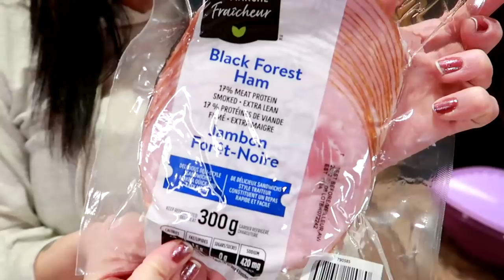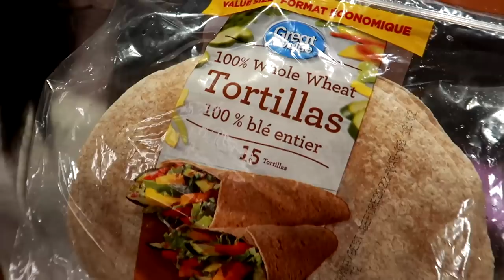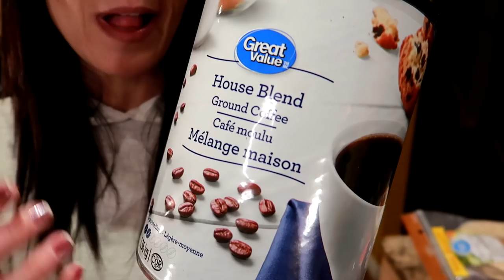3 Ways I TRICKED MY BELLY into Feeling Full (how I lost 10 pounds in 6 weeks without being hungry)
3 ways I tricked my belly into feeling full.  How I lost 10 pounds in 6 weeks without being hungry.